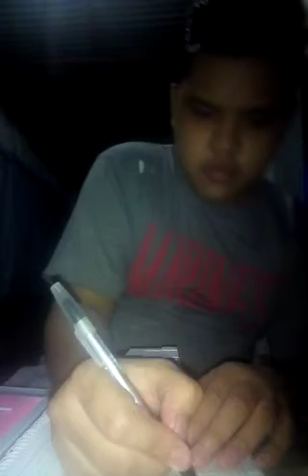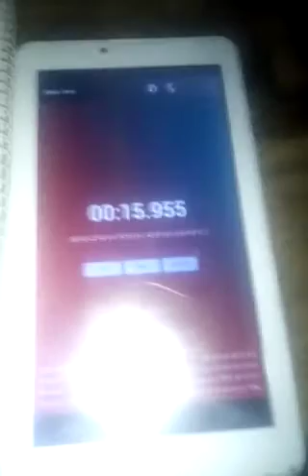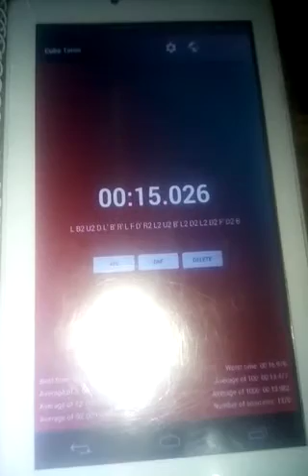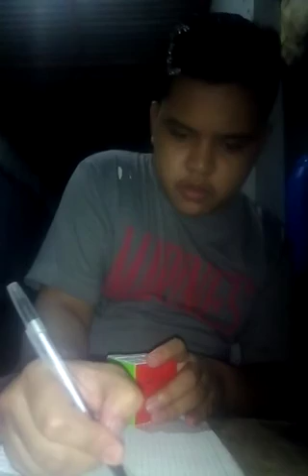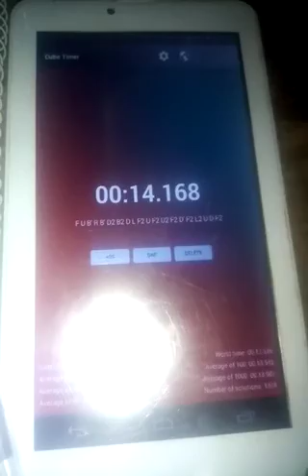3x3 (avg. Of 12) Part 27 15.13s and PB. 11.73s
1. 14.77
2. 16.81
3. 15.95
4. 15.23
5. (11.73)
6. 16.54
7. 15.02
8. 15.12
9. 16.35
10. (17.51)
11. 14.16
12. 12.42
Final: 15.13s
Cube: Xin Lexin Stickerless Cube
(Blue Chestnuts)